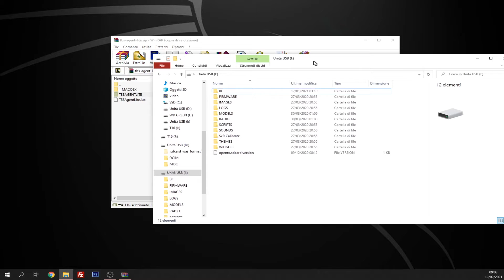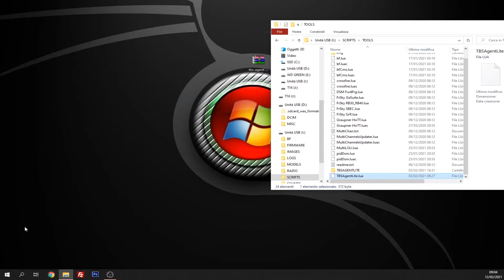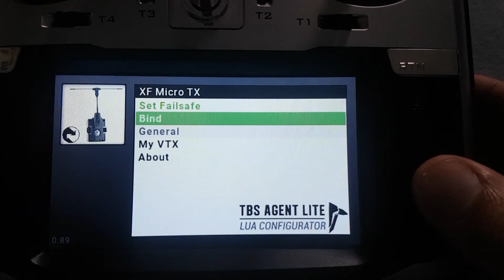Tutorial Installazione TBS AGENT LITE su Jumper T16 T18 e Radiomaster TX16s, Addio Lua Script!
TBS rivoluziona il mondo dei lua script con una quasi "app" per i nostri radiodomandi!